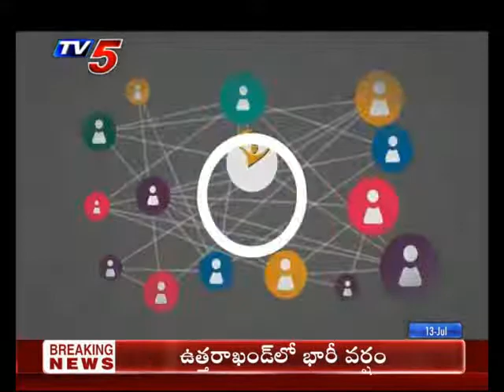TV5 Student Connect | 13th July 2019 | Machine Learning Opportunities